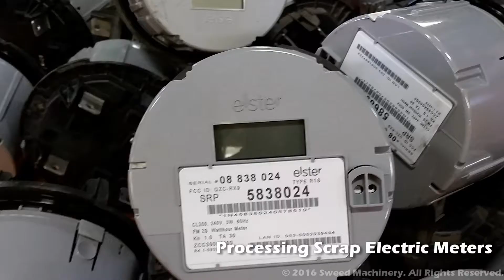Sweed Mega Shredder shredding scrap electrical meters for utility company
Video is a test/demonstration of Sweed's Mega Shredder shredding scrap electrical meters from an electrical utility company.

Sweed’s line of scrap choppers process: PET strapping, steel banding, baling wire, tube scarf, slitter edge trim, bandsaw blades, doctor blades, coater blades, tube scarf, metal edge trim, and much more (virtually any scrap material that is linear)!

Check out this popular scrap chopper video featuring Sweed’s Model 450 DDX processing an impressive amount of PET strapping

Sweed Machinery manufactures aluminum and wire copper recovery systems. Wire and cable granulation and separation systems for ACSR, utility, romex, #1, #2 & #3 wire and communication cable.

Check out this popular wire chopping system featuring Sweed’s Modular Wire and Cable Separation System with the prechopper option

Sweed’s line of panel handling equipment is designed to keep products moving to help veneer mills achieve higher production goals with less downtime. Sweed is known in the panel handling industry for its innovative and efficient designs including: dryer feeders, lappers, dryer unloaders, strip stackers, veneer stackers, turners, veneer saws, core saws, scissor hoists, giant hoists, and more!

Check out this video of Sweed’s Strip Stacker at Nordic Veneer, mentioned in the November 2015 edition of Panel World Magazine

Sweed also offers veneer Patchline support for Raimann and Skoog patchers including: parts, shuttle parts drive conversions, pivot arms, transfer arms hot melt adhesive applicator parts, new dies, die sharpening and repair, automatic strip feeders, draw bars/front rods and cams.